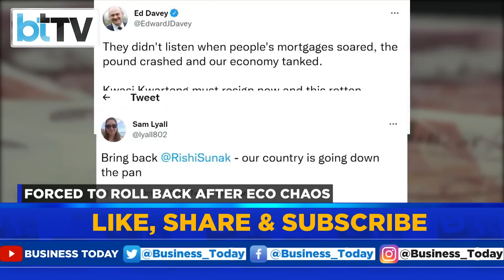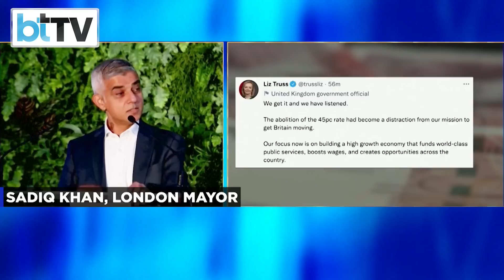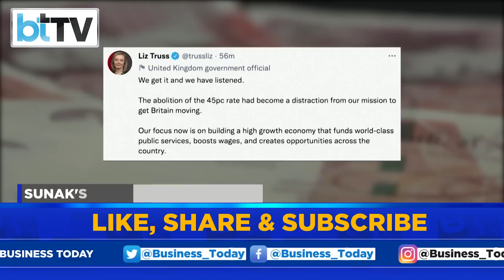Are The Brits Missing Their Former Chancellor Of The Exchequer, Rishi Sunak?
It has not been a month yet, and British Prime Minister Liz Truss’s government is facing massive humiliation with a U-turn on a tax cut that led to disastrous consequences for the Pound and forced the Bank of England to spend 65 billion pounds to stabilise government bonds. This has spawned a new rallying cry across the UK, bring back Rishi Sunak.